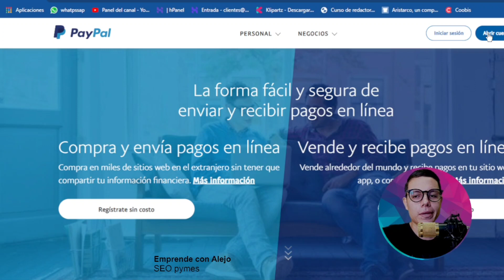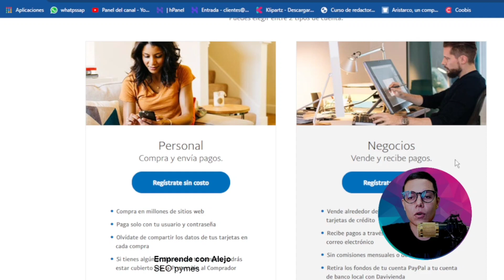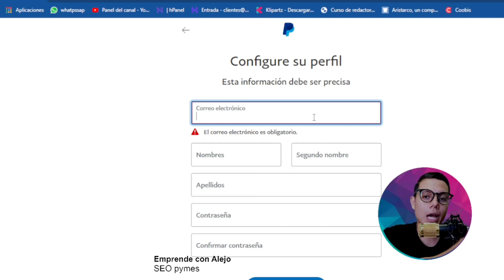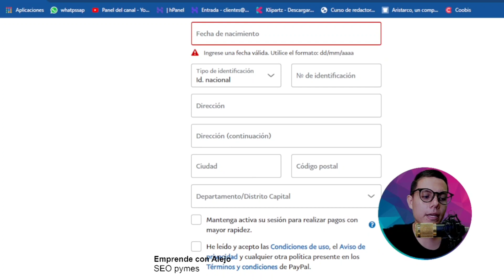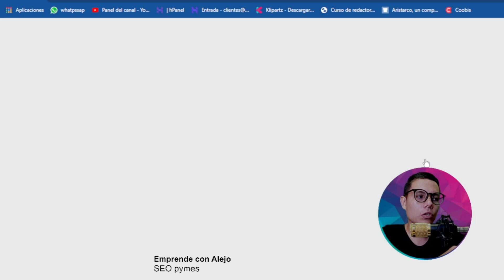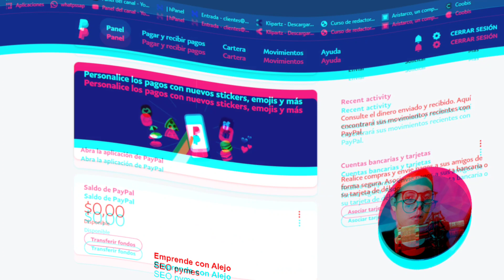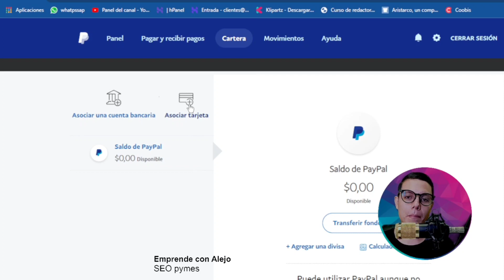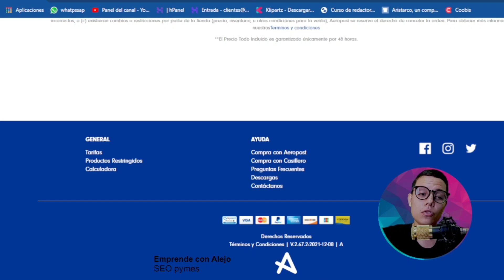Como crear una cuenta de PayPal SIN TARJETAS 💳 Para recibir pagos en cualquier país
Cómo Crear una Cuenta de PayPal para Recibir Pagos en Todo el Mundo 🌎

¡Hola, soy Alejo Rodríguez! En este breve video, te explicaré cómo puedes crear una cuenta nueva en PayPal, sin necesidad de tener una tarjeta de ahorros o débito. Con PayPal, podrás recibir pagos de todo el mundo de forma sencilla y segura.

🕒  Tiempos :
🕒 00:00 - Cómo Sacar y Crear una Cuenta Nueva en PayPal
🕒 00:15 - Creación de Cuenta PayPal: Personal o Empresarial
🕒 00:36 - ¿Qué es PayPal?
🕒 01:16 - Paso a Paso para Abrir tu Cuenta en PayPal
🕒 01:25 - Crear una Cuenta PayPal: Personal o Empresarial
🕒 02:50 - Registro en PayPal
🕒 03:20 - Configuración de tu Cuenta PayPal
🕒 04:00 - Agregar tu Dirección Personal
🕒 06:04 - Aspectos Importantes al Crear una Cuenta Nueva en PayPal
🕒 06:20 - Confirmación de tu Correo
🕒 07:12 - Cómo Vincular una Tarjeta o Cuenta Bancaria a PayPal

Asegúrate de personalizar esta descripción de acuerdo con el contenido específico de tu video y proporciona instrucciones claras y valiosas para ayudar a los espectadores a abrir su cuenta de PayPal y comenzar a recibir pagos en línea desde cualquier país.como crear una cuenta paypal para recibir pagos